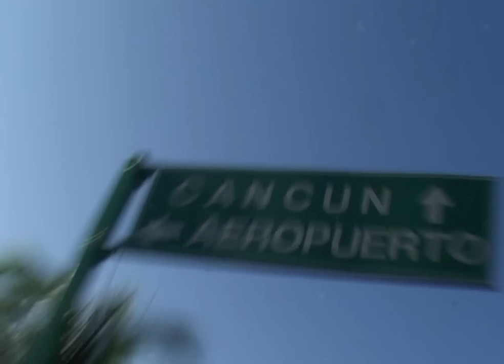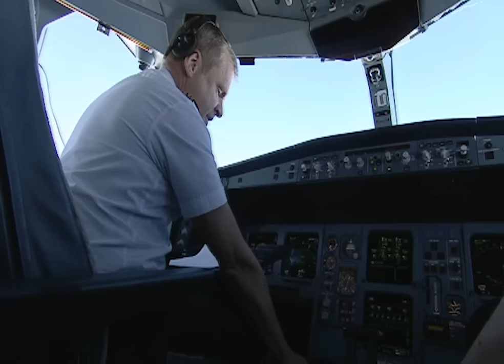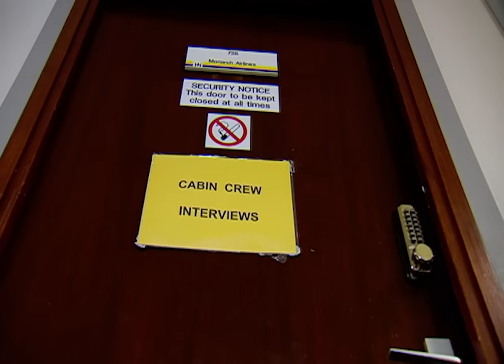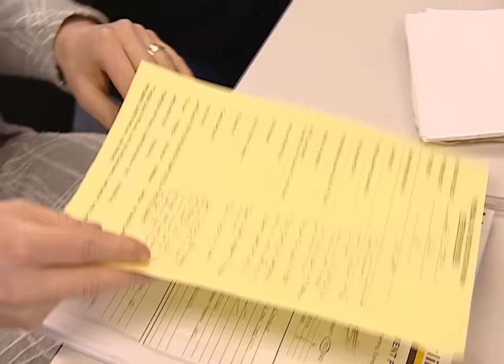Devastated Woman Forgets Her Passport At Home | Holiday Airline E1 | Our Stories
One of the UK's most successful television docusoaps makes a perfect landing into a holiday edition of Airline, featuring a new airline and a brand new set of characters. ‘Monarch Airlines’ is the focus of attention, as we capture the excitement and drama as they ferry hundreds of thousands of passengers to destinations round Europe.

In this episode, we look at the British on Holiday and follow the staff of Monarch airlines and Cosmos Holidays at Manchester Airport where this week Michael is too drunk to fly, Mrs Rivett forgets her passport and her children have to go on ahead alone. Whilst we follow Monarch as they interview for latest additions to their cabin crew.